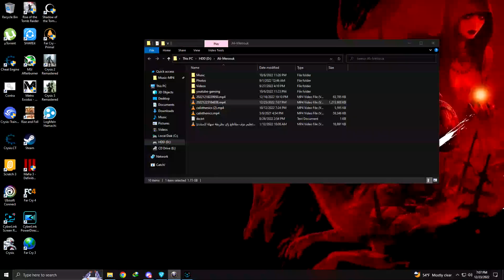Rise and Fall Civilizations at War Multiplayer # UltraNomad18 Vs Richtor 2022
join us on discord if you want to play with us